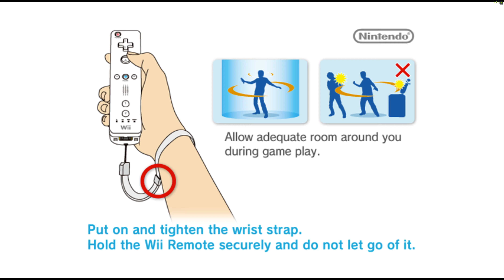Donkey Kong Barrel Blast / 4K Wii emulator Dolphin / RTX 2080ti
『ドンキーコング たるジェットレース』（Donkey Kong Barrel Blast、Donkey Kong Jet Race）は、パオン（当時、のちパオン・ディーピー）が開発し、任天堂が発売したWii専用ゲームソフト。